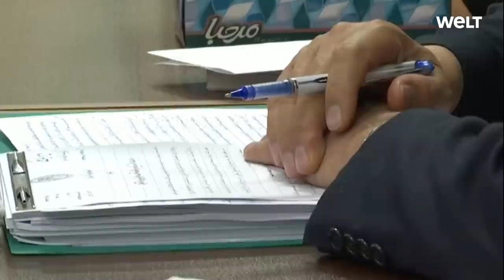STAATSVERBRECHEN: Regierungskritischer Blogger Ruhollah Sam im Iran hingerichtet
Der iranische Blogger und Dissident Ruhollah Sam ist am Samstag hingerichtet worden. Nach Angaben der staatlichen Nachrichtenagentur IRNA wurde der 47-jährige Sam in Teheran gehängt. Die Justizbehörde in Teheran bestätigte IRNA zufolge die Hinrichtung.

Sam war bereits im Juni von einem Revolutionsgericht in Teheran zum Tode verurteilt worden. Das Urteil wurde diese Woche vom obersten Gericht bestätigt. Ihm wurde vorgeworfen, mit seiner Webseite «Amad News» Propaganda gegen die Führung im Iran betrieben und Menschen zu teilweise gewaltsamen Protesten provoziert zu haben.

Der Blogger hatte besonders die angebliche Wahlfälschung bei der Präsidentenwahl 2009 und der Wiederwahl von Mahmud Ahmadinedschad scharf verurteilt. Danach war er über Malaysia nach Frankreich geflohen. Sam hatte auch mehrmals persischsprachigen Sendern im Ausland Interviews gegeben, in denen er stets die iranische Führung heftig kritisierte.

Der Blogger wurde Medienberichten zufolge von iranischen Sicherheitskräften in das Nachbarland Irak gelockt, im Herbst vergangenen Jahres dort festgenommen und danach in den Iran gebracht. Seitdem hatte sich Sam bei mehreren Gerichtsterminen schuldig bekannt und um Vergebung gebeten.